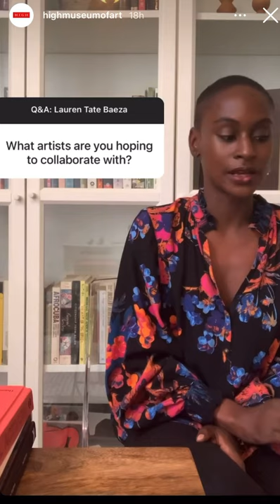Lauren Tate Baeza, the Fred and Rita Richman Curator of African Art